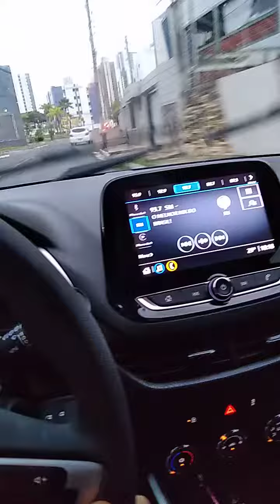6 de março de 2022